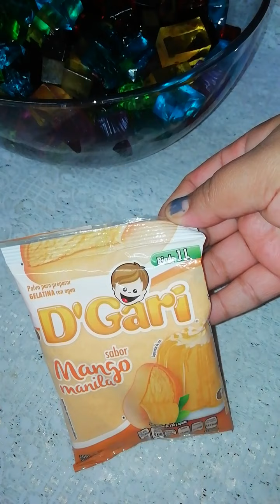Cómo Hacer Gelatina de Cuadritos pará MOSAICO PERFECTO 👌🏼😋❤️ IDEAL PARÁ PRINCIPIANTES